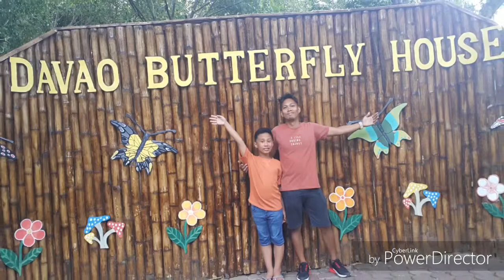Countdown ID (2019-)